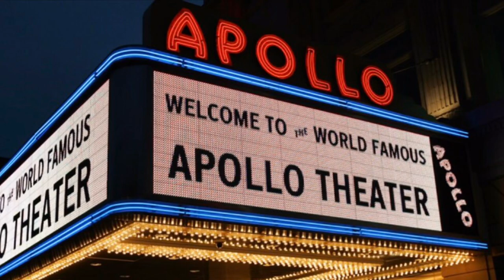KG Group Entertainment Night at The Apollo - Harlem NY